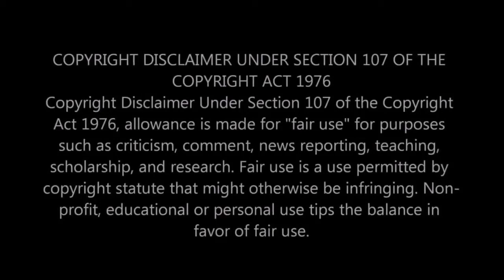GUF, Ep. 9: An Hour with Christopher Hitchens, Sam Harris, Richard Dawkins & Daniel Dennett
From the original content description:

- On the 30th of September 2007, Richard Dawkins, Daniel Dennett, Sam Harris and Christopher Hitchens sat down for a first-of-its-kind, unmoderated 2-hour discussion, convened by RDFRS and filmed by Josh Timonen.

All four authors have received a large amount of media attention for their writings against religion - some positive, and some negative. In this conversation the group trades stories of the public's reaction to their recent books, their unexpected successes, criticisms and common misrepresentations. They discuss the tough questions about religion that face the world today, and propose new strategies for going forward.

This video is provided free online by The Richard Dawkins Foundation for Reason and Science (RDFRS) .

Books by these authors:
"The God Delusion" by Richard Dawkins
"The End of Faith" by Sam Harris
"Letter to a Christian Nation" by Sam Harris
"God is Not Great" by Christopher Hitchens
"Breaking the Spell: Religion as a Natural Phenomenon" by Daniel Dennett

Filmed and Edited by Josh Timonen

Amazon Music:

More about the host, Sydney Davis Jr. Jr.